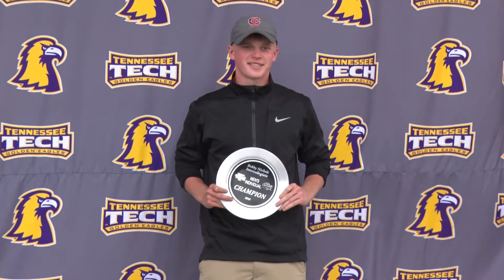2018 Bobby Nichols Intercollegiate: Day 3 Reacp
Golden Eagle Sports Network's Dylan Vazzano recaps all the action from the final day of the Bobby Nichols Intercollegiate golf tournament in Sevierville, TN.